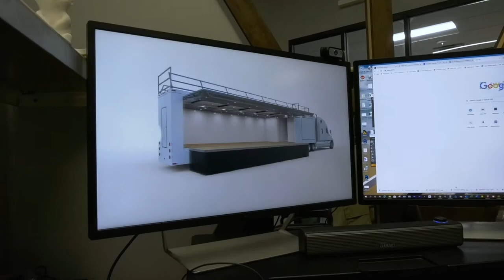Lime Aide Highlight, Scott Neece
Whoooo Hoooo! It's that time again! Time to highlight one of our amazing Lime Aides. This month we're introducing you to Scott Neece, our very creative 3D Production Manager. We're so lucky to have his skillset. He literally brings the creative vision to life for our clients! Scott is incredibly talented and super focused. He's married to his beautiful wife, Cara. They have three kiddos, Shon, Brad, and Chris. Thanks Scott for living our core values to the highest level! You constantly bring innovative ideas to the team and deliver quality work daily.